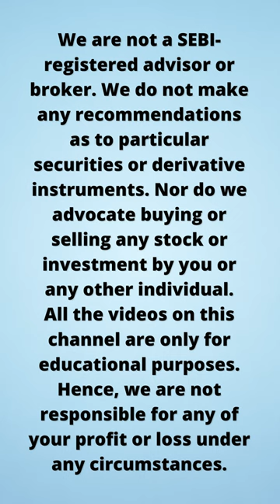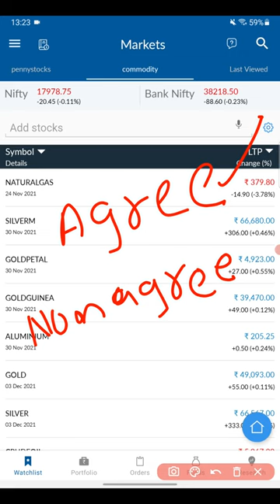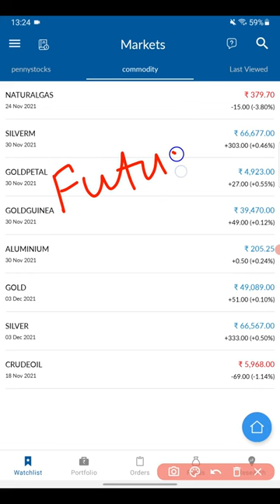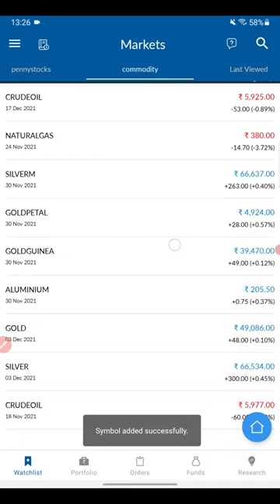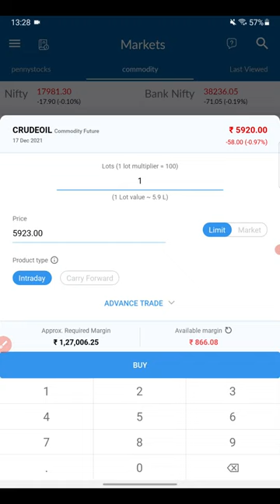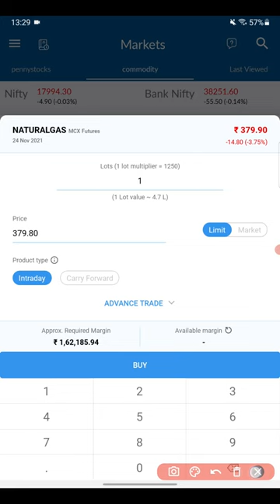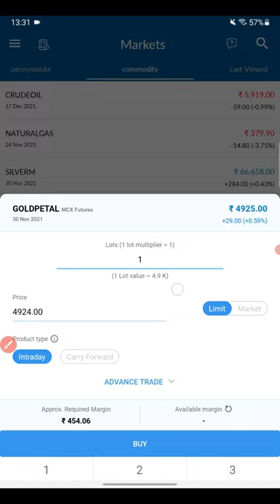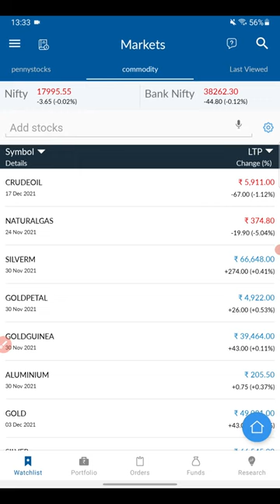Angel One में Commodity Trading कैसे करें? | How to do Commodity Trading in Angel One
How to do commodity trading in Angel broking?
Learn the basics of commodity trading, from what is commodity trading to how to execute orders to trade different commodities in the commodities market on Angel broking's Angel one application in this brief video. Find out the requirements and the method to trade commodities in Hindi.